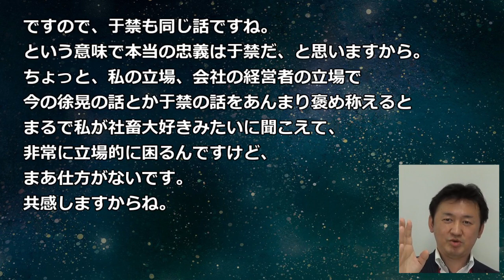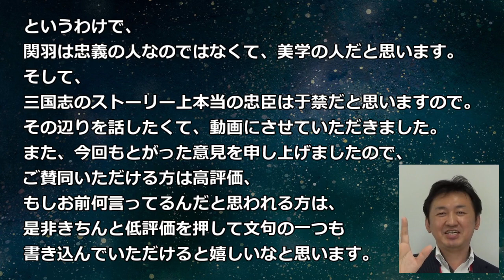【歴史を語りたい】美学の人、関羽。忠義の人、于禁。（異論は認める）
私は歴史が大好きです。
歴史が好きな方の意見、コメントお待ちしております。

動画で言い忘れた大きいポイント1つ。
于禁の降伏を知った時の曹操の有名な失望コメント
「わしが于禁を知ってから30年になる。危機を前にし困難に遭って、（新参なのに忠義を貫いて死を選んだ）龐徳に及ばなかったとは思いもよらなかった」
は、ついうっかりの失言か後世の創作のどちらかだと思います。
なぜかというと、
・張遼は、元の主君滅亡時、同じ境遇で捕まった同列武将・高順が
　元の主君に忠義立てして死んだのに、自分は助命してもらった
・張郃は、曹操VS元の主君の戦闘中に進退窮まって降伏してきた
この2人の評価が非常に高いことと矛盾するからです。
曹操ほどの聡明な人が、于禁の立場に立った場合の最善手が判らないはずは無いと思います。

于禁の不幸は、曹操存命中に魏に帰れなかったことでしょうね。
（降伏決断時に後世の汚名も覚悟してたとは思いますが）

おまけですが、于禁が若かりし時、自分の命より国益を重視する人格であった行動を実際にしています。
青州兵のエピソードが象徴的ですので、興味のある方はググってみてください。